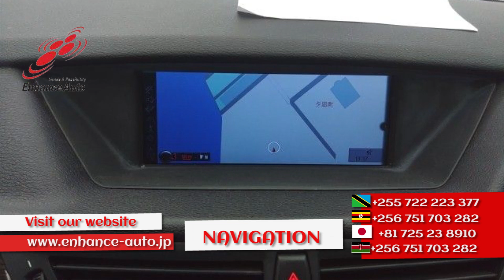2010/08 BMW BMW X3 S DRIVE 18I - 265796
2010/8 BMW BMW X3 S DRIVE 18I Petrol 2000cc 102500km SUV / ALLOYS / REAR SPOILER / SUN ROOF / LEATHER SEAT / FOG LIGHT / SEAT HEATER / NAVI / BACK CAMERA / SMART KEY / PUSH START / STEERING SWITCH /